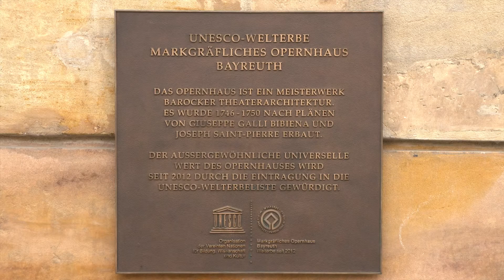Das Bayreuther Opernhaus - Wiedereröffnung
Seit 2013 wird das Markgräfliche Opernhaus in Bayreuth aufwendig saniert. Nach beinahe sechs Jahren Arbeit eines Expertenteams unter der Fachaufsicht der Bayerischen Schlösserverwaltung und des Staatlichen Bauamts Bayreuth steht nun die große feierliche Wiedereröffnung am Donnerstag, den 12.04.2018 an. Wir freuen uns als Partner der bayerischen Schlösserverwaltung und der Theaterakademie August Everding mit dabei zu sein dürfen.